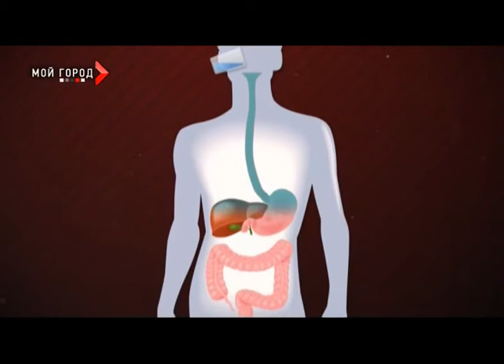Градус доверия_13_04_2013_1